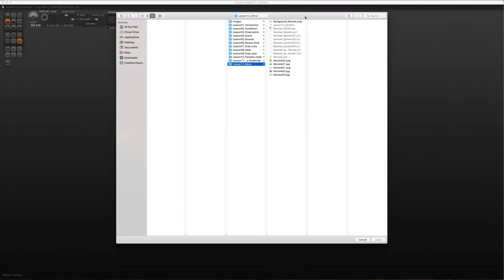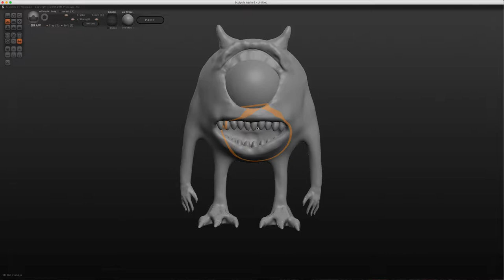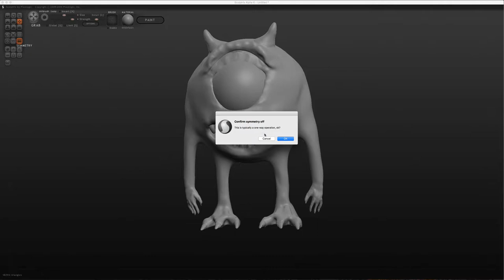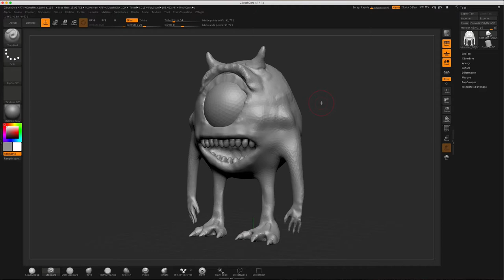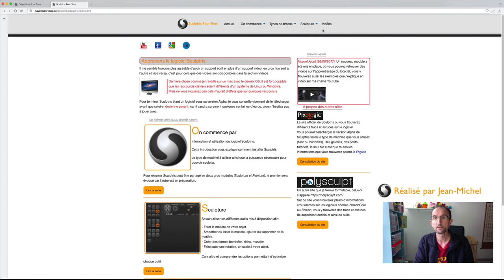Sculptris - 12 - Symmetry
Dans cette vidéo, nous allons apprendre à utiliser l'outil Symmetry, on fera en sorte de s'exercer sur un nouveau monstre afin que l'on comprenne son fonctionnement.

Comme d'habitude, vous pourrez récupérer son contenu, en l'occurrence le fichier OBJ, SC1 et les images sur mon laboratoire